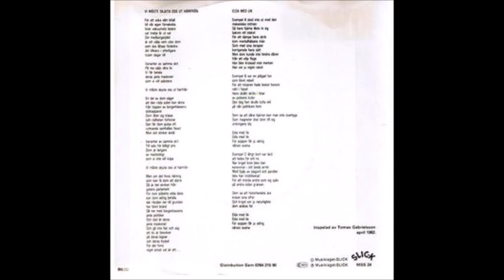Kommo - Elda Med Lik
B-Sidan av Vi Måste Skjuta Oss Ut Härifrån.
Inspelad April 1982.